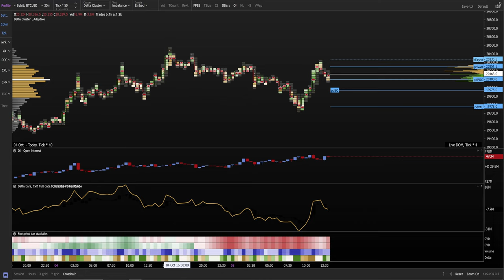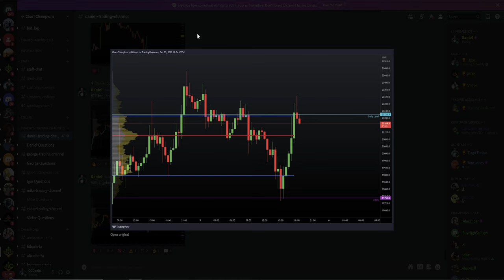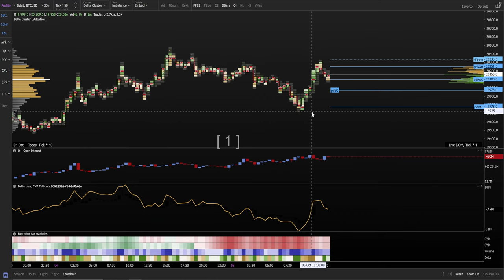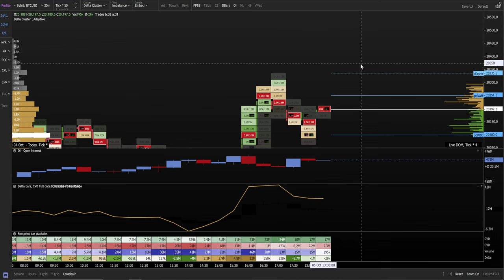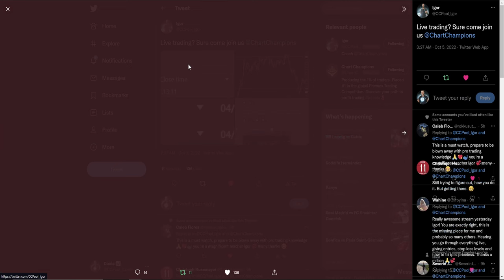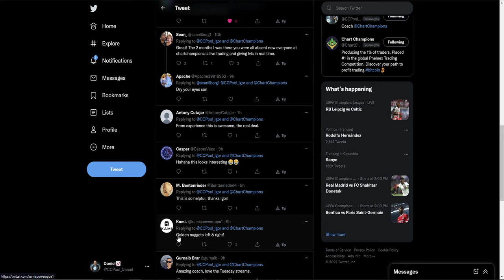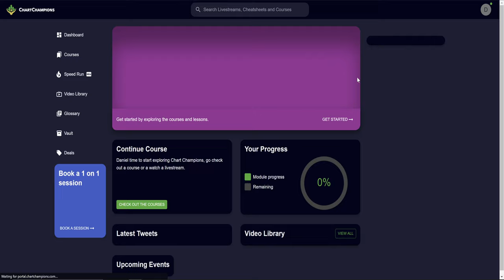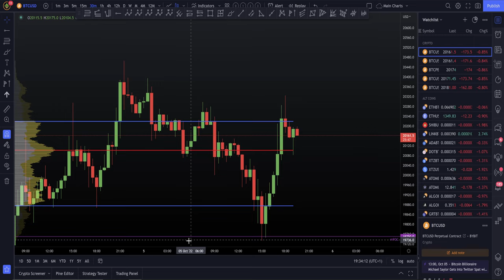Why BTC is bullish and going to go higher!!! [My long trade]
BTC Bitcoin Technical Analysis live now price prediction today 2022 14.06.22 $BTC is bouncing from our CCV target confluence zone, along with the ES and DXY local weakness. I'm long and looking for higher!!